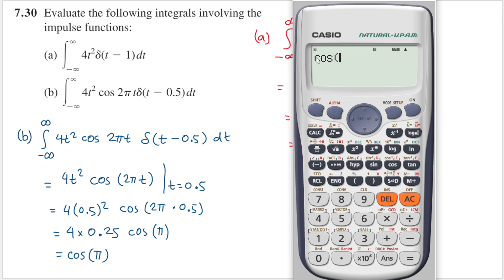Problem 7.30 - Fundamental of Electric Circuits (Sadiku) 5th Ed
7.30 Evaluate the following integrals involving the impulse functions:
(a) ∫−∞∞​4t2δ(t−1)dt

(b) ∫−∞∞​4t2cos2πtδ(t−0.5)dt